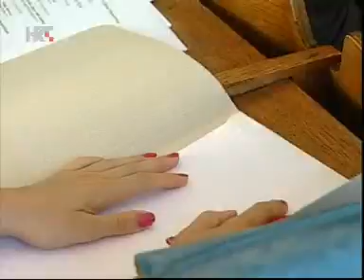Ljetna škola Zadar 2012. - "Temelji liberalne demokracije"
Izvor: Prilog HRT, Hrvatska uživo
Centar za obnovu kulture svjestan je da su mlade obrazovane generacije temelj budućeg razvoja društva. Uvidjevši da na ovim prostorima postoji posebna potreba za sudjelovanjem mladih generacija u ekonomskom, političkom i kulturnom razvoju, a s ciljem njihovog cjelovitog formiranja, COK je pokrenuo Ljetnu školu "Temelji liberalne demokracije". Put do uspješne demokracije, te obrane ljudskih prava i sloboda na najvišoj razini je dugotrajan i mukotrpan, a o njemu najbolje svjedoče naši predavači koji redom dolaze iz zapadnih zemalja koje su postigle visoki stupanj političke i ekonomske kulture. Škola je namijenjena studentima i mladim profesionalcima koji žele naučiti i implementirati osnove participativne političke kulture u demokraciji. Centar za obnovu kulture želi dati svoj doprinos obrazovanju, jer smatra da je ono jedini pravi putokaz prema modernoj, demokratskoj i europskoj državi kakvom Republika Hrvatska želi postati.